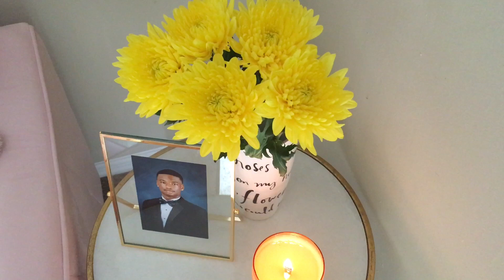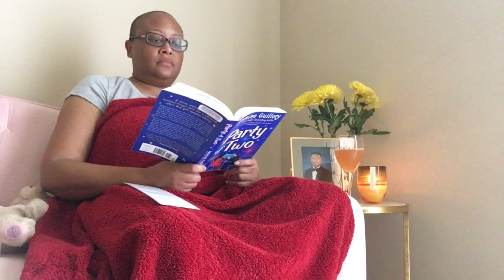a very busy work week | vlog 013 | @Tracy Deanne